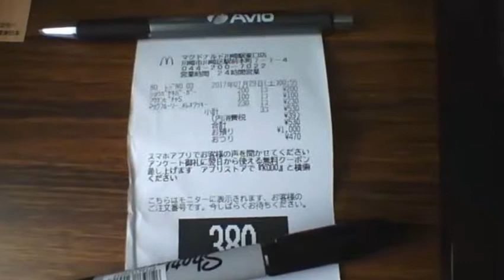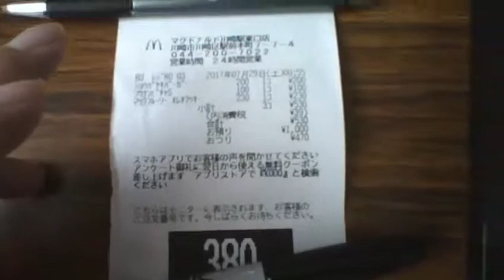【俺様のレシート紹介】神奈川県川崎市川崎区 マクドナルド川崎駅東口店 20170729 【世界のイケメン】